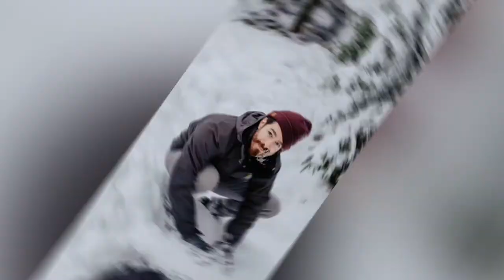Aftermovie photoshoot snow : Saint-Hubert.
Aftermovie of our trip to Ardennen, Saint-Hubert with this lovely couple: Loreen & Indy.

If you wanna see more pictures go to my instagram page @anbophotography or visit my

I'm available for all your photo projects in Belgium (and anywhere you'd like).

Muziek: Sean Koch - Lift you up.